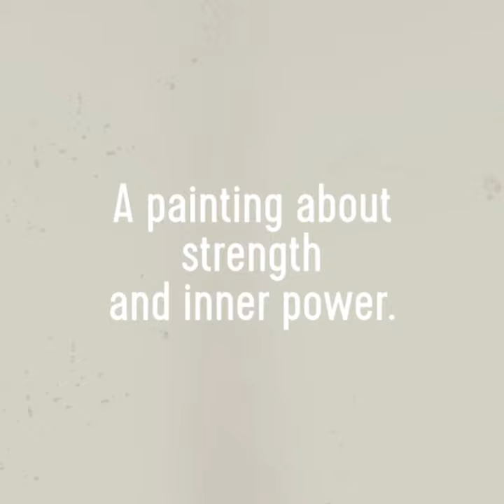Painting by Eva van den Hamsvoort: Love the Lion.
This painting is available at art-evamaria.com. Painting: Acrylic, Paint on Canvas.

I am fascinated by wild animals, how they walk, look, the instinct and the wisdom they have. I like to watch images, photos and especially films in which you learn a lot about them and experience the beauty. It is frightening that some animals are threatened. I pay tribute to animals in a series of paintings. Not in a literal, realistic way, but I give a personal interpretation. I show the feeling, pleasure and versatility that the animals give me through my own 'instinct': painting with smooth brush strokes and special color combinations. This Lion is the second one in these series. The lion is a symbol of strength and inner power.

The painting is made on a high quality linen. The frame of the painting is very solid and made of aluminium, the sides are painted in a neutral grey colour. The painting has a direct, vivid expression and has lots of structure, layers and texture. The painting is finished with a satin varnish.